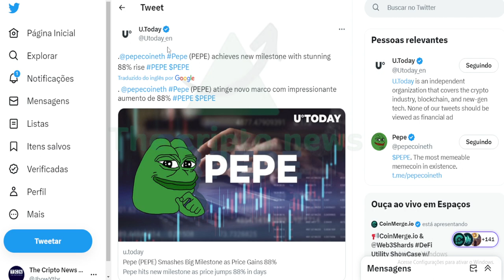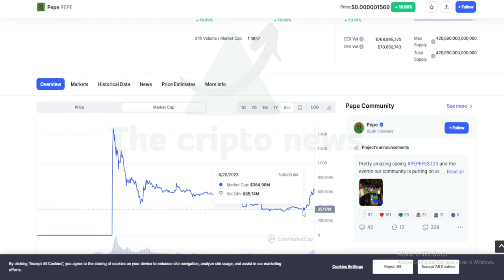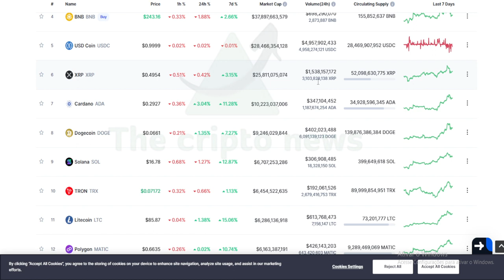PEPE COIN EM: 100% A MAIS !!